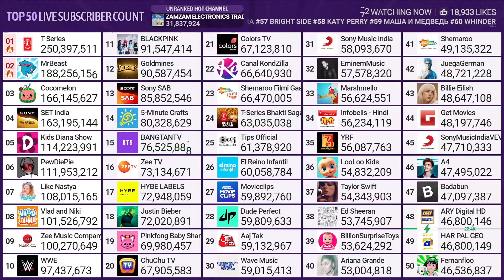ARY Digital HD Passing HAR PAL GEO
Credit: MDM